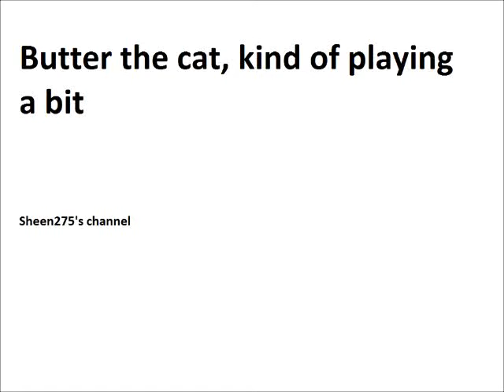Butter the cat kind of playing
My cat Butter, got a bit of energy up and started playing a bit.